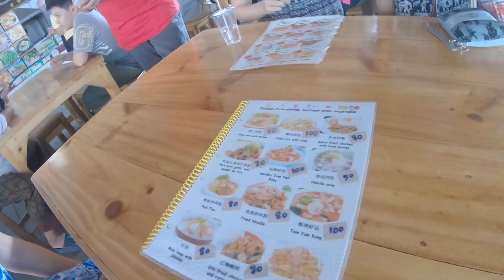VLOG - 泰國遊記（二）美功鐵路、水上市場 變明星的感覺？！